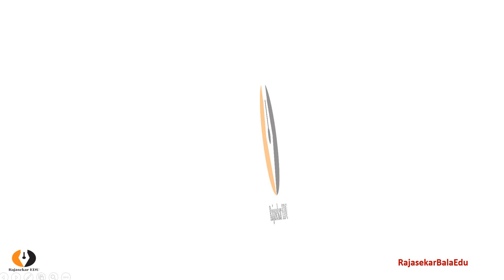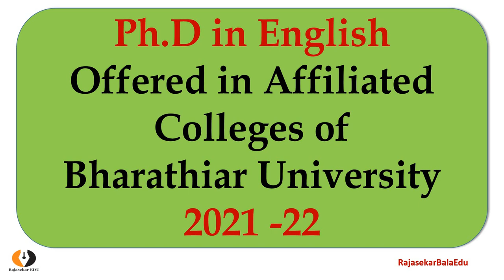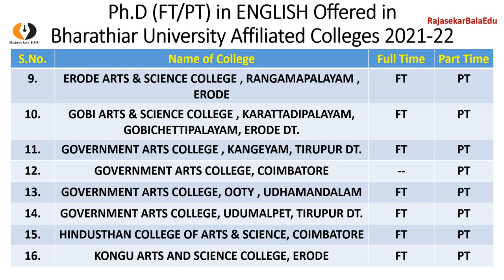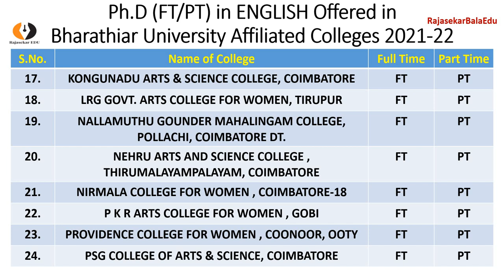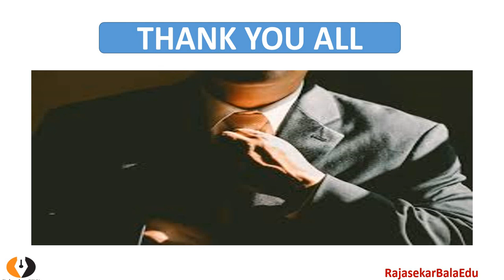Ph.D in English Progrsm Offered in Affiliated Colleges|Bharathiar University|FT & PT 2021-22|TamilBR